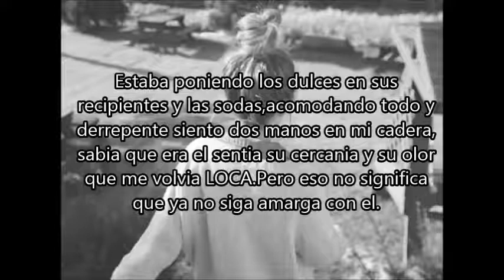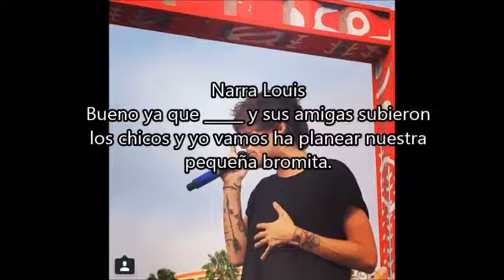Tu Eres Solo Mio-Cap 11-Niall & TU (+30 likes y +15 comentarios)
Chicas aqui les dejo el cap bueno espero que les guste , bueno escucharon FOUR?? ahh yo mori con Night Changes, cual fue su cancion favorita?.. bueno eso es todo ANGELYCKER´S BYE